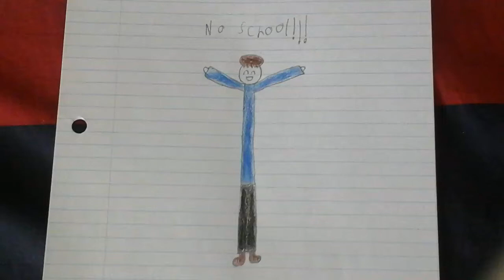No school for me today :D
I don't have school today, yay :DDD